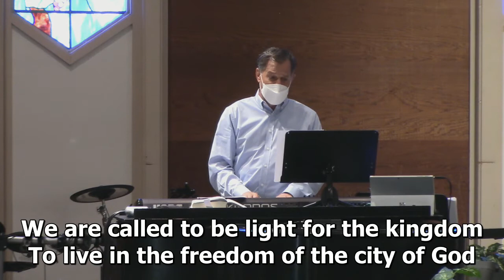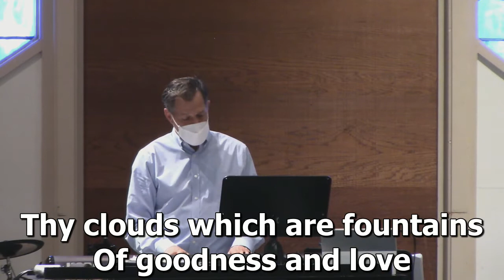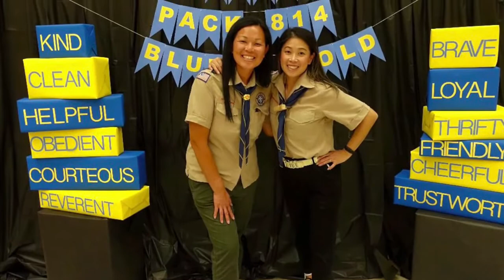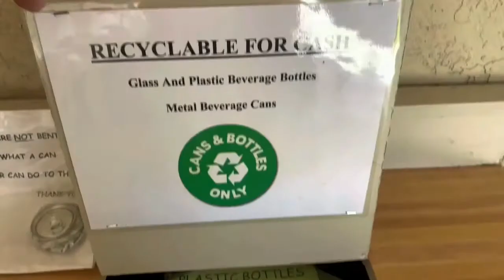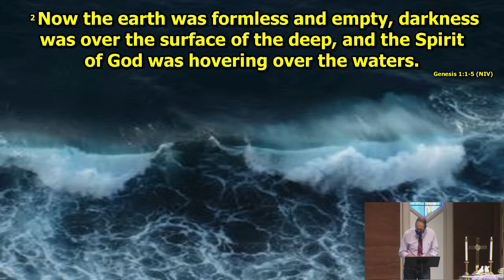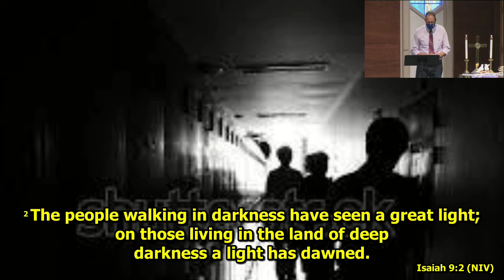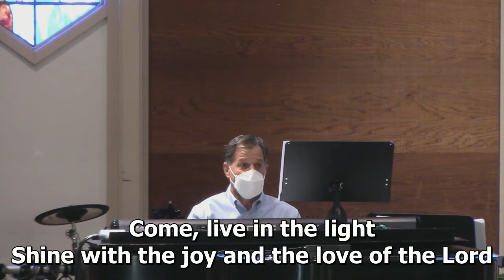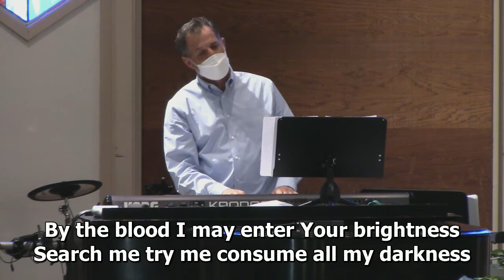JKPC Dublin "Living into the Light" 2/28/21 Worship Service and Scout Sunday!